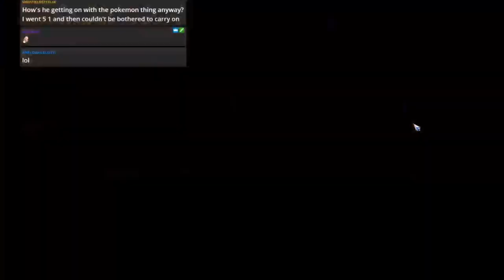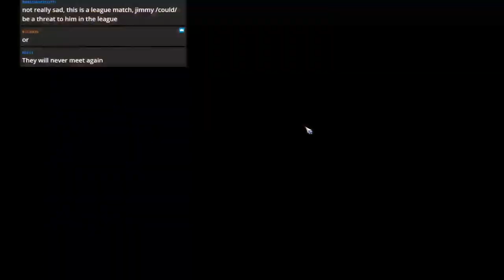Bloodbowl 2 -Geordie Gore - Game 2 (OCC s2)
Jimmy Fantastic's Necro vs. Dwarfs
I hate Dwarfs and the tiered league structure... but apologise for my attitude here.